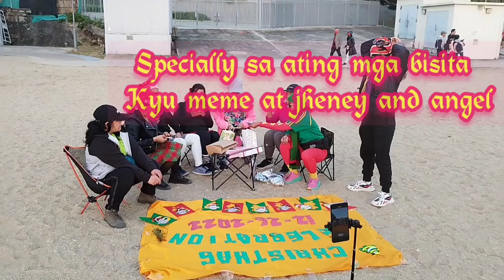CHRISTMAS CELEBRATION AT CAFETERIA BEACH 12,26,2022